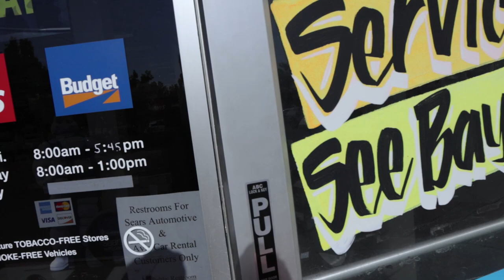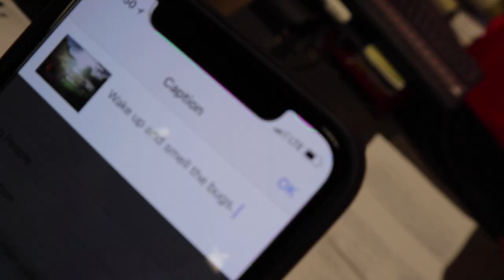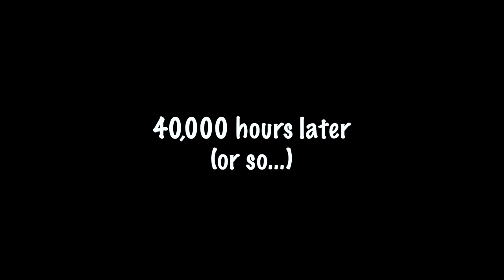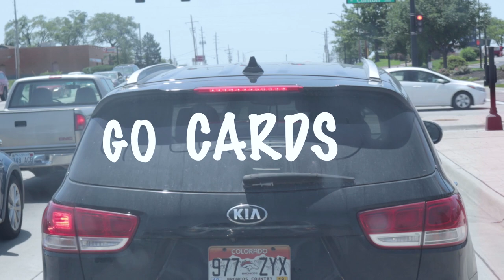VLOG005 - KU Baseball Tournament Action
More Travel fun and game 1 action from the PastTime Tournament hosted by Kansas University in Lawrence, Kansas.